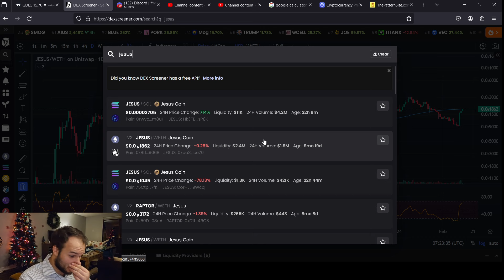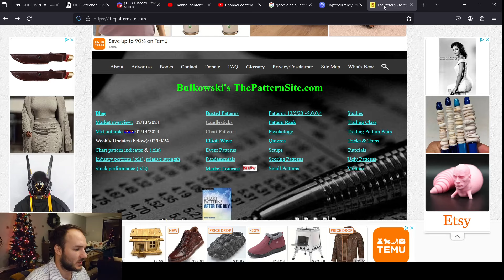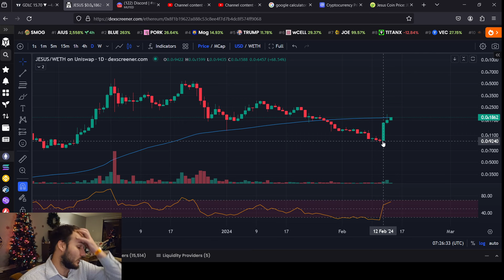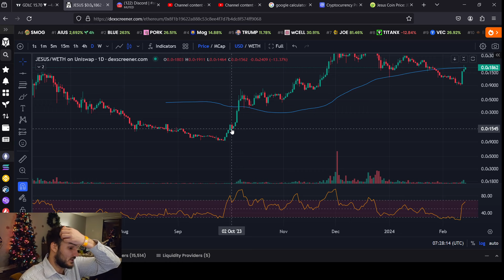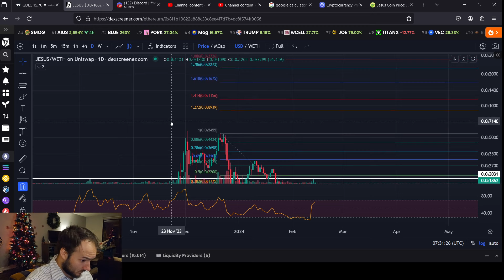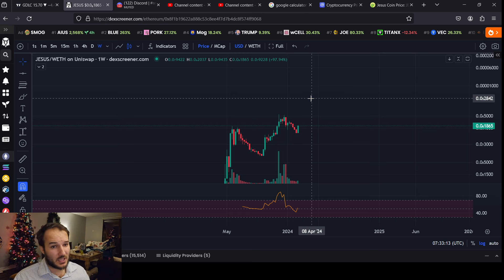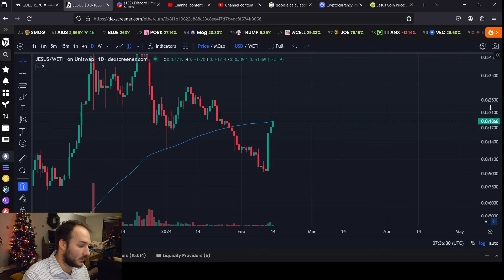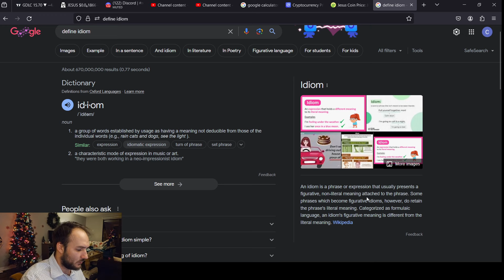JESUS COIN LOW IS IN